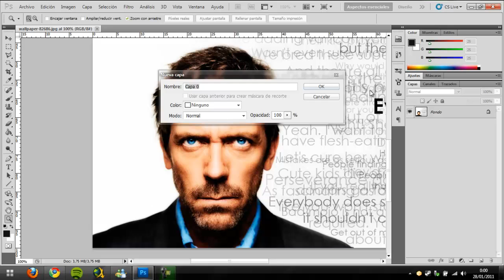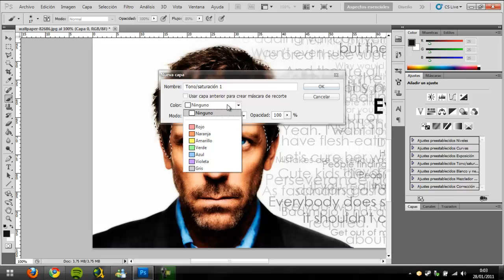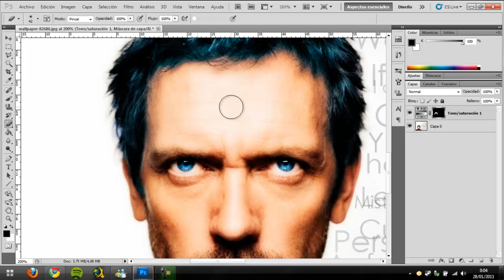Cambiar color del pelo en Photoshop | TutorialesNET